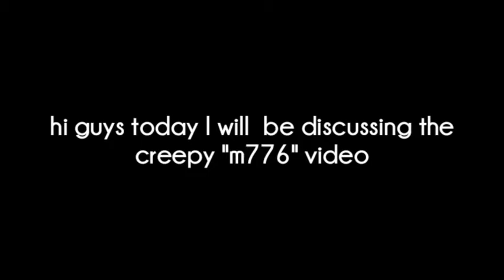The mystery of the "m776" video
so spooky